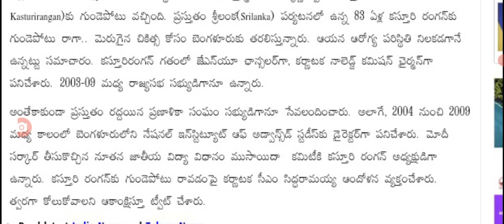ఇస్రో మాజీ చైర్మన్ కస్తూరి రంగాకు గుండెపోటు big twist for ISRO chairman.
hello everyone today update latest update on ISRO chairman kasthuri rangarajan .@malupdates